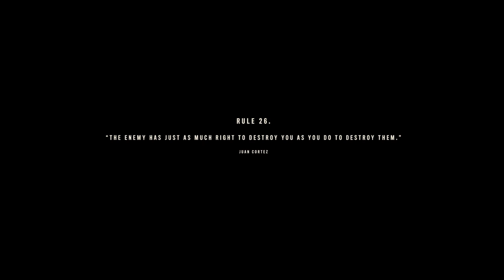Far Cry 6 DEAD DROP Operation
Dead Drop is a Main Story Quest (Operation) in Far Cry 6. This walkthrough will guide you through all objectives of the Dead Drop main mission.